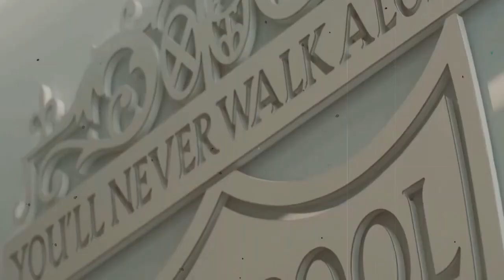LIVERPOOL TOLD £52.5MILLION WILL GET SIGNING DONE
Liverpool continue to be linked with Pedro Goncalvez, who has been brilliant form for Sporting CP in the current campaign.